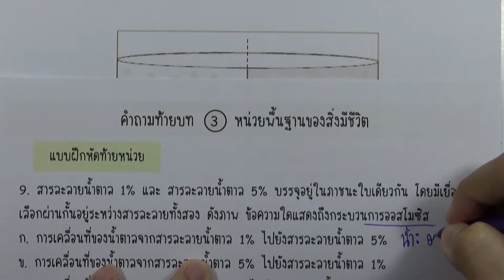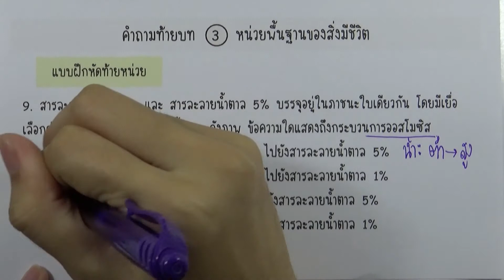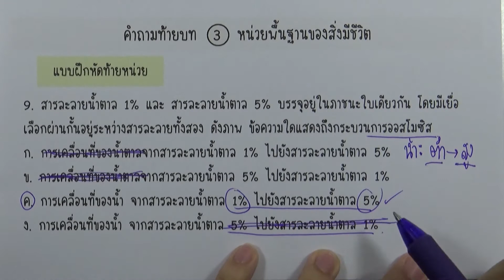วิทย์ ม.1 เล่ม1 (2560) | หน่วยที่3 หน่วยพื้นฐานของสิ่งมีชีวิต : แบบฝึกหัดท้ายหน่วย ข้อ 09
หน่วยที่3 หน่วยพื้นฐานของสิ่งมีชีวิต